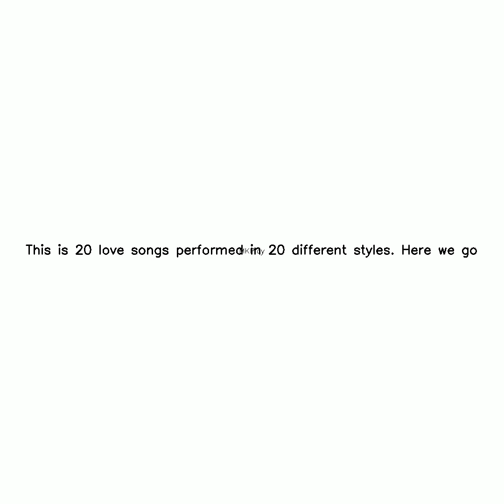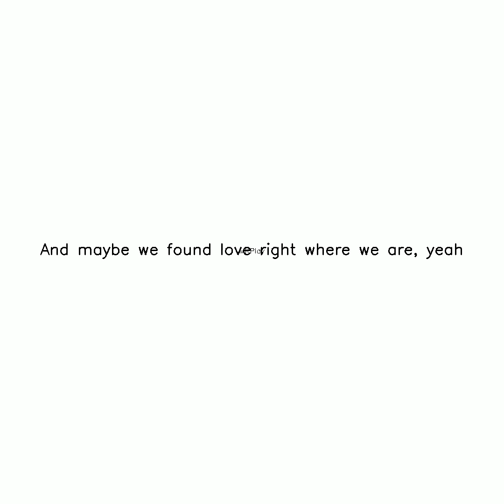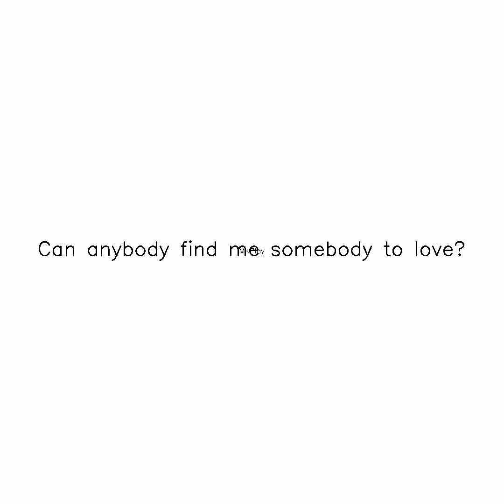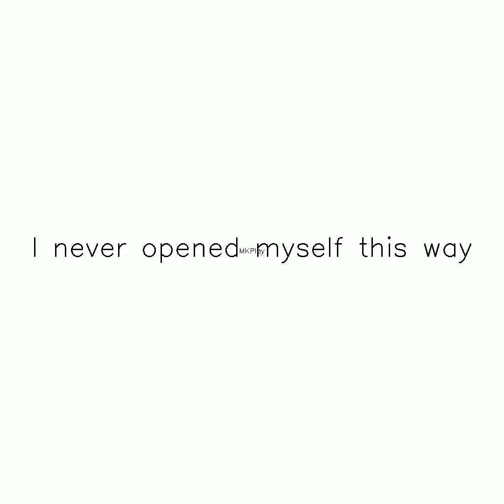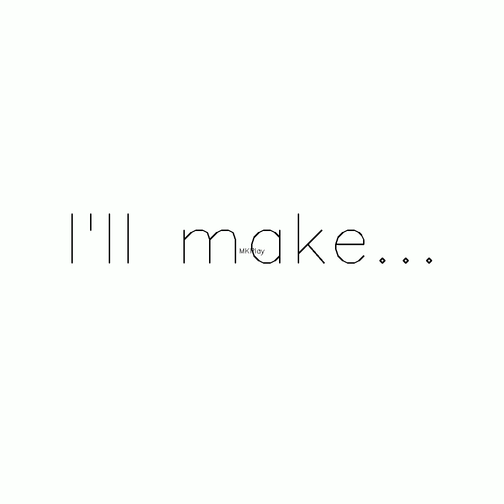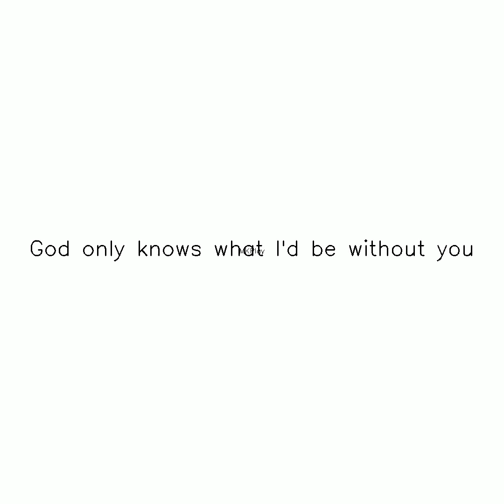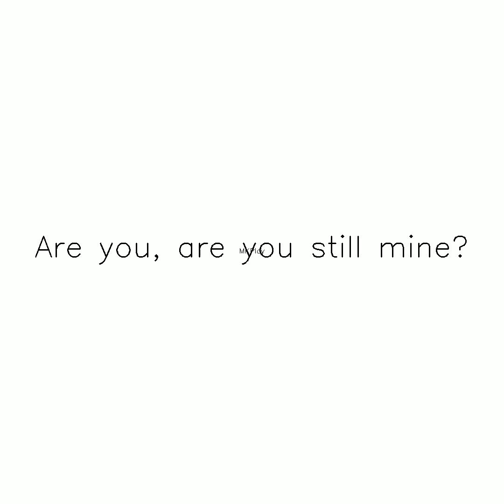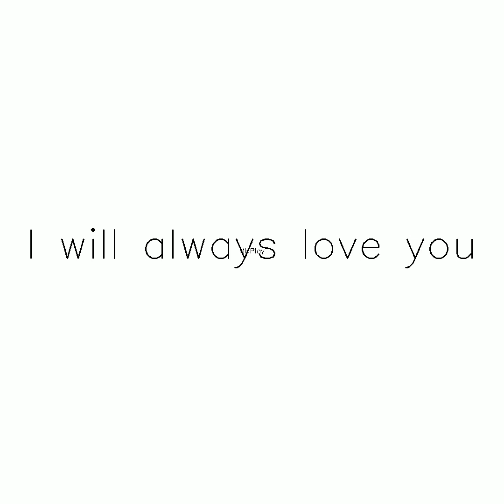20 Love Songs in 20 Styles ig Subscribe,Like and Share